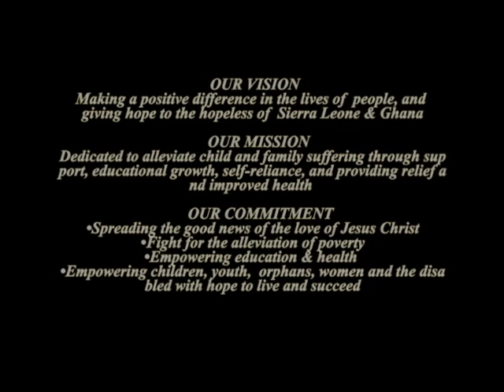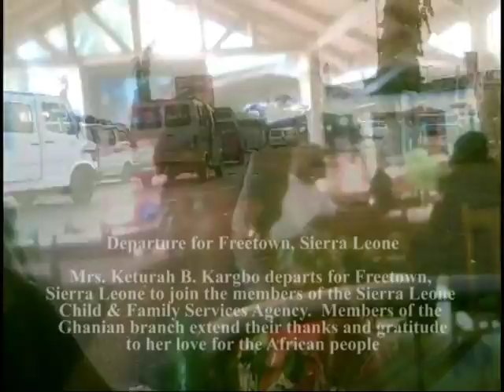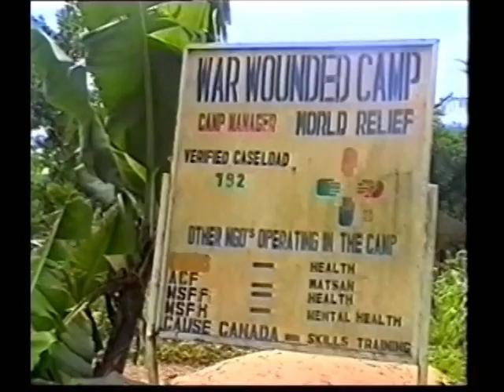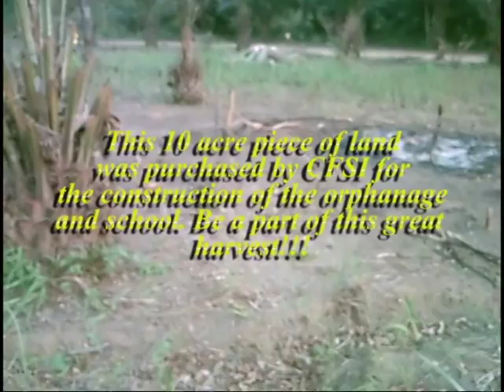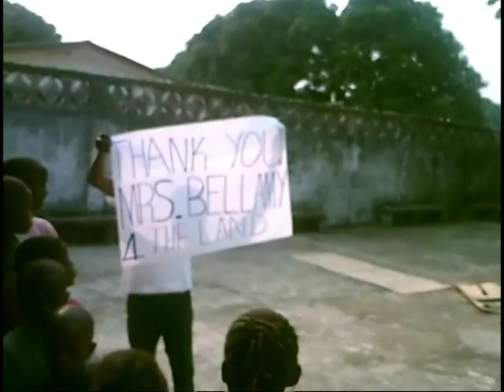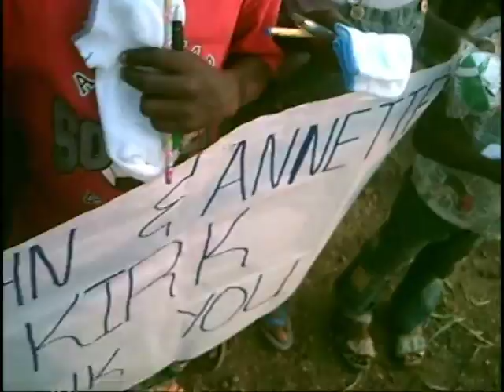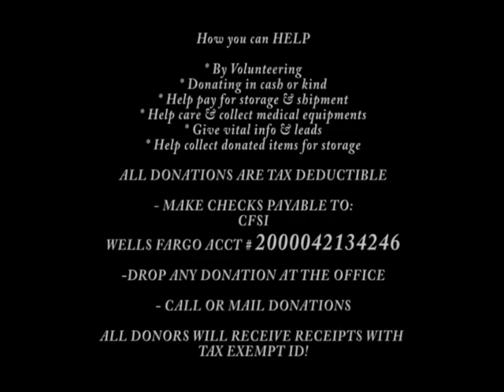VTS 01 1